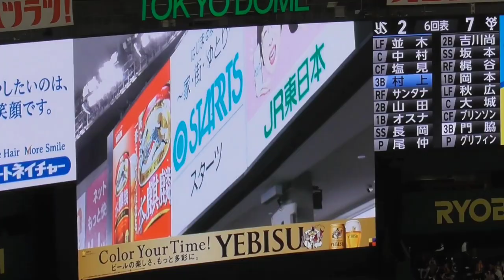岡本和真 23号逆転ホームラン&超特大看板直撃24号ホームラン!! 巨人vsヤクルト 2023/8/2